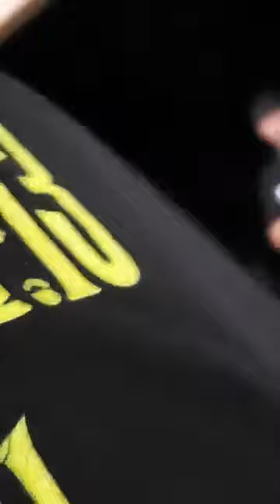CUZIN MOKE BOY KAMEALOHA X DARREN BENITEZ X RICHARD GIDEON X BACKYAHD GARAGE KINE TINGS X FBLIVE